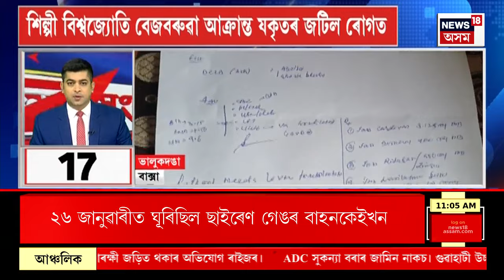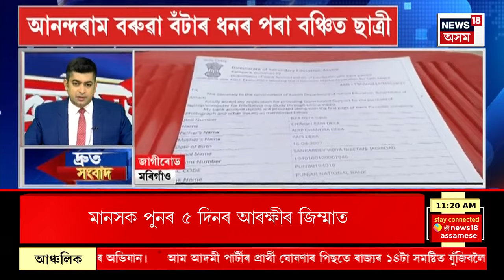Top 100 Headlines | Speed News : Hit And Run ৰ ঘটনাত পিতা পুত্ৰক গ্ৰেপ্তাৰ